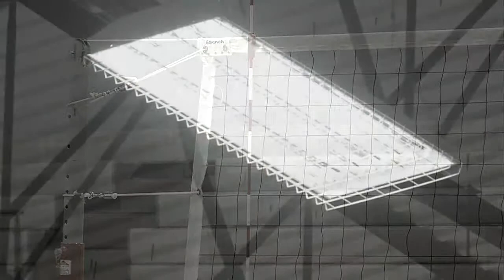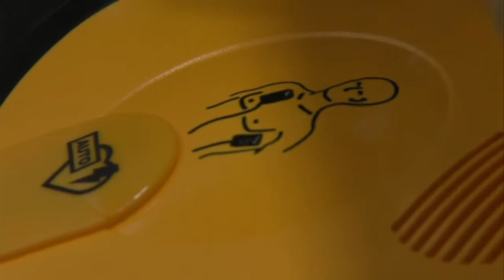Trainer and doctor save a life before high school volleyball game